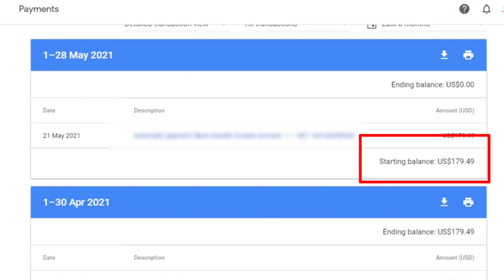My First Payment From YouTube | My 1st YouTube Earning | Sonali Monitor YouTuber | Kitna Time Laga?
In this video I told you, I got my  first payment from YouTube. The dream of every YouTuber is that when will its first YouTube earnings start? I never thought that I will start my own YouTube channel. So in this video you will find out how I started my YouTube channel or How much did my first payment come from YouTube and how much time did I take from YouTube to get the first payment?

Today You will get to Know youtube se paise kitne milte hai!!

Best Quality Studio Gears Link👇

▪ Recording Mobile
▪ Black Background
▪ Digitek 18” Ring Light
▪ Digitek 9 feet Ring Stand
▪ BOYA BY-M1Mic

Related Searches Quarries:
▪ I got my first payment from youtube
▪ My first payment from youtube first payment after monetization
▪ Youtube income proof
▪ Youtube first salary
▪ How start youtube channel?
▪ My first payment from youtube my youtube earning
▪ First youtube payment amount
▪ First youtube payment in india

Thanku